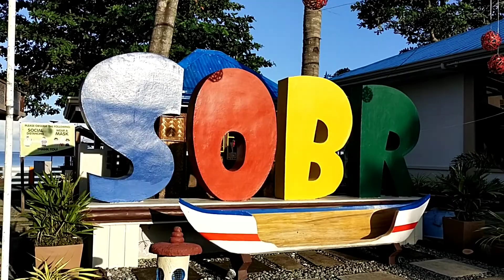Mama's Birthdaaay at Sabando Ocampo Beach Resort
Celebrated Mama's birthday here at Sabando Ocampo Beach Resort.